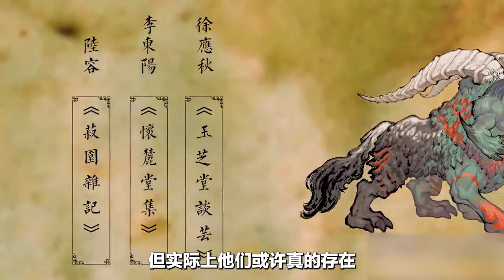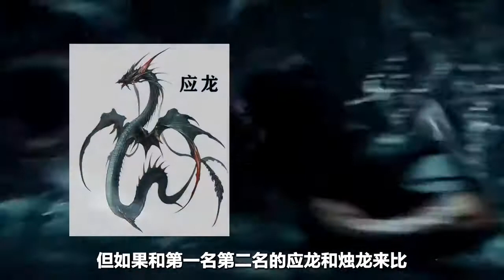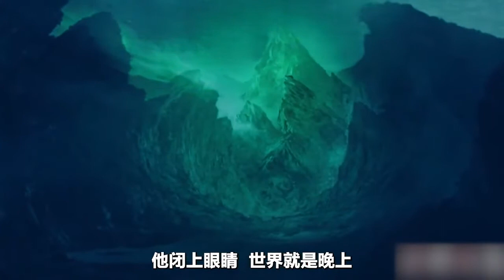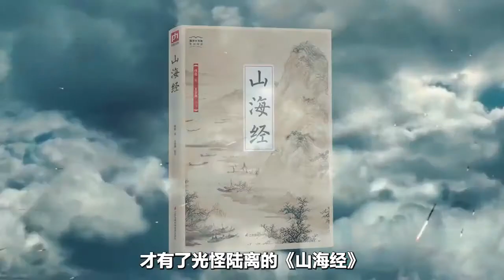最早写“鬼神”的书，《山海经》超乎想象的神兽，真的存在？【科普屋舍】